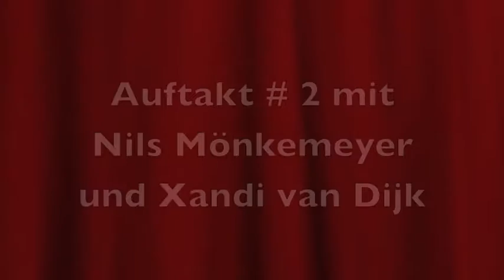Auftakt # 2 mit Nils Mönkemeyer und Xandi van Dijk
Die Bratsche ist nach wie vor ein unterschätztes Instrument. Um die Möglichkeiten der Bratsche,  um ihre Klang-Schönheit ging es in unserem Talk-Format Auftakt in der Hamburger Laeiszhalle im Dezember 2016. Top-Bratscher Nils Mönkemeyer und sein Kollege Xandi van Dijk erzählen vorm Konzert über ihre Erfahrungen mit der Bratsche und etwa mit der Musik von Paul Hindemith. Moderation: Ludwig Hartmann, der 1. Vorsitzende der Hamburgischen Vereinigung von Freunden der Kammermusik.